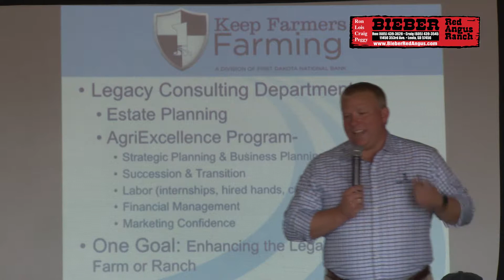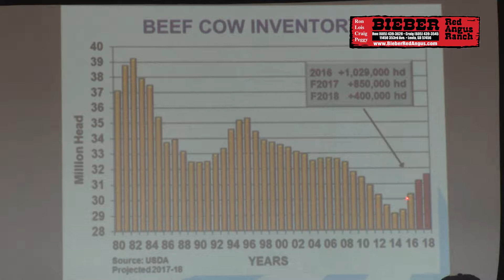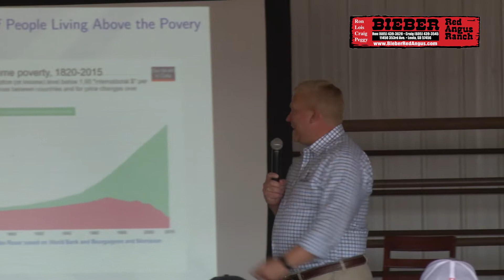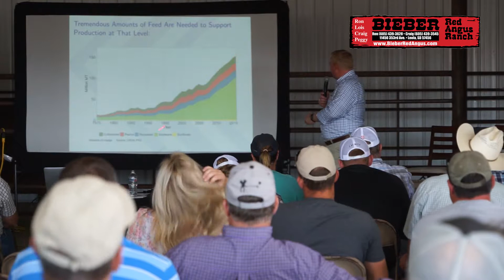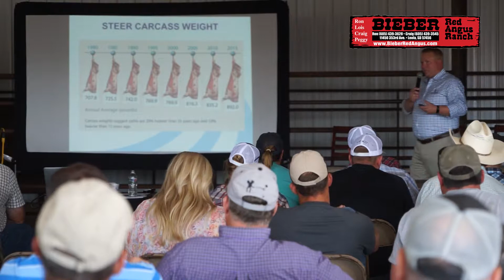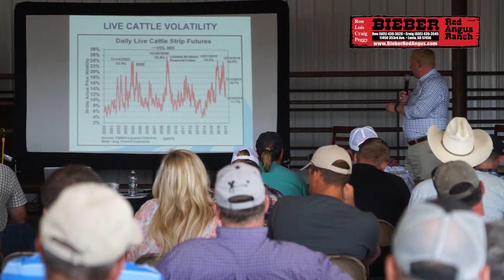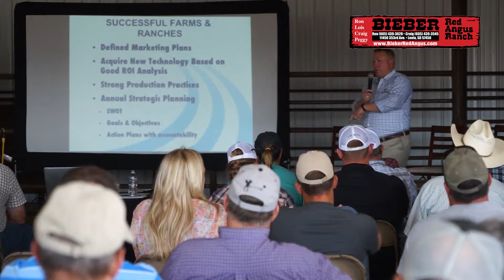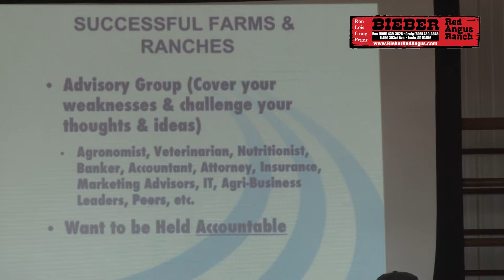Nate Franzen Presentation from Bieber Field Day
Did you miss our Bieber Field Day in August? You can see the discussion from Nate Franzen of First Dakota National Bank right here on our YouTube page.